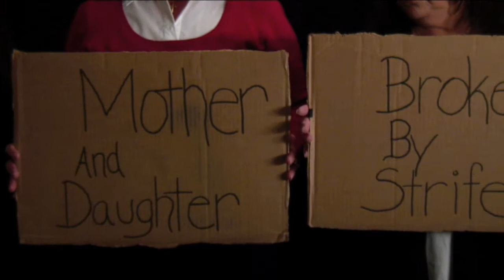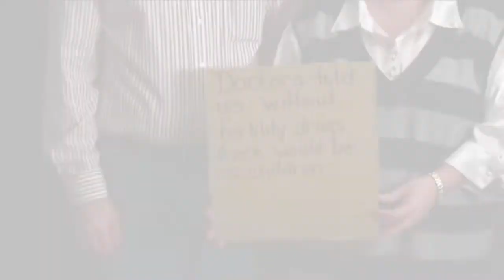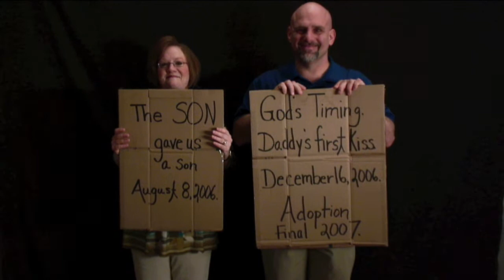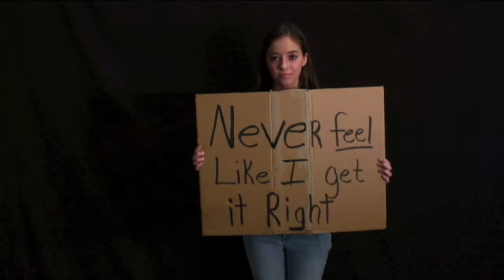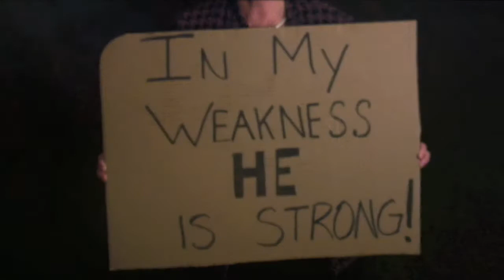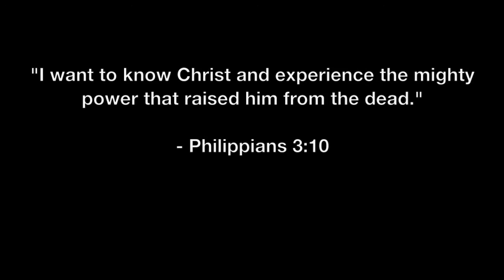Cardboard Testimonies Film - Corinth Church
A short film version of "Cardboard Testimonies" from members of Corinth Reformed Church in Hickory, NC.  This video was debuted at Corinth's Easter Sunday services on April 12, 2009.

Music:  "Draw Me Closer" and "Lead Me To The Cross" by Hillsong United.